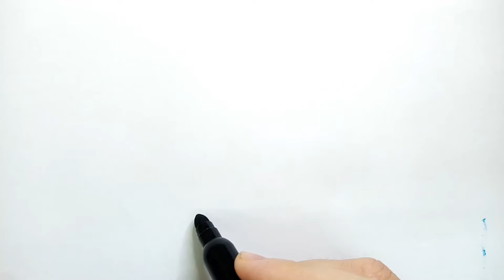Drawing Сrown Fоr Children - Bolalar Uchun Tоj rasm